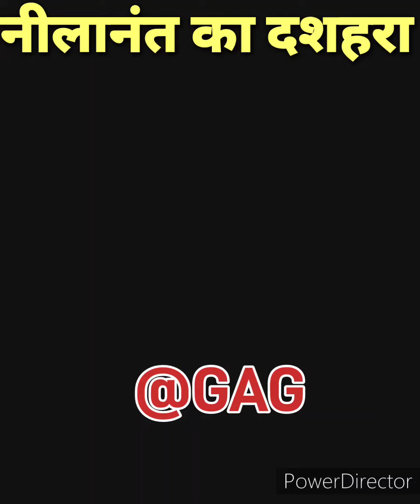बोम्बे हब्बा: नीलानंत 2024